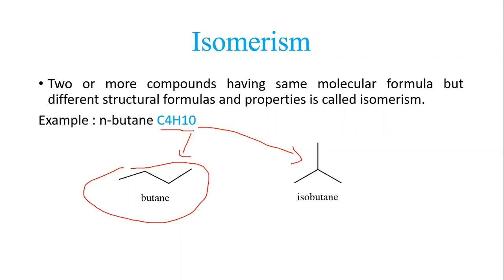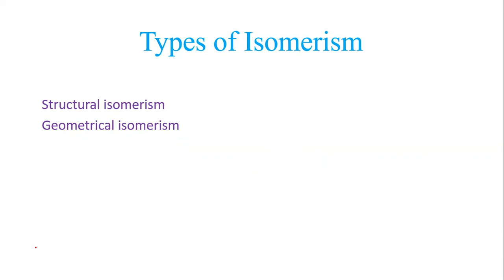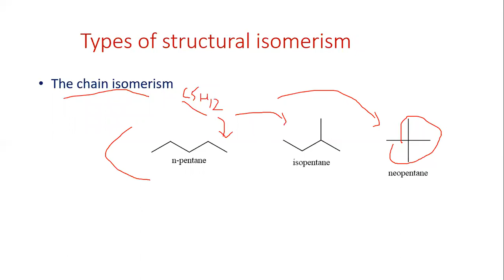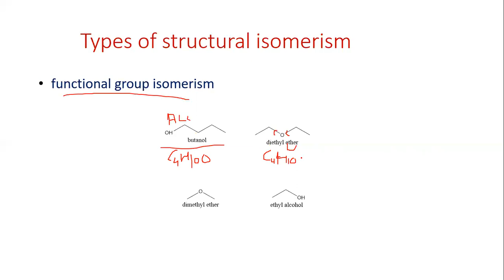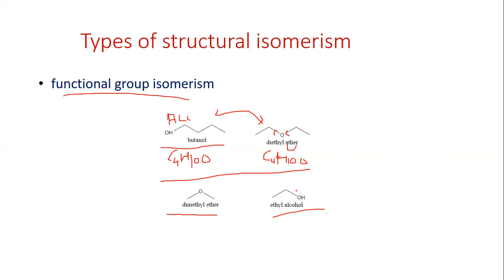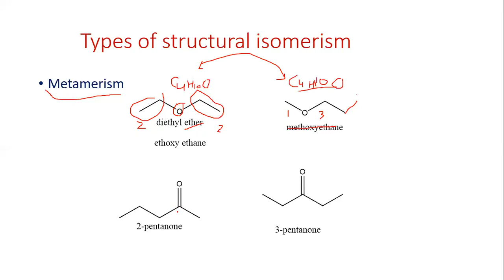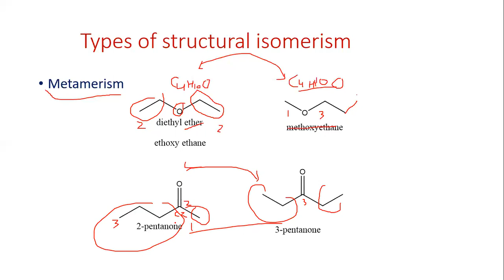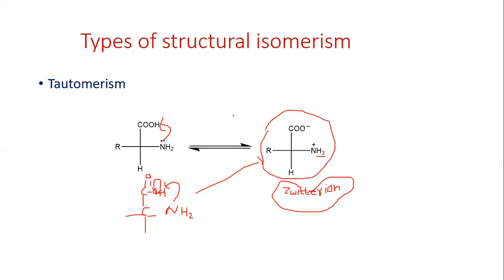Structural isomerism || Chain | Matamerism | tautomerism | functional group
detailed lecture by 3D chemistry.
in this video we will study about structural isomerism and its type how we assume this is structural and which type of structural either its chain matamers tautomers or unctional